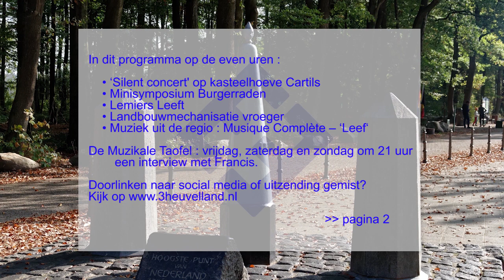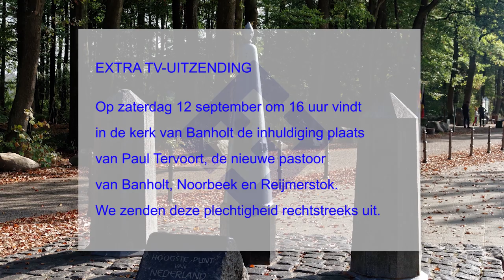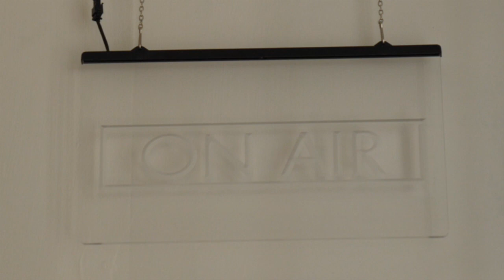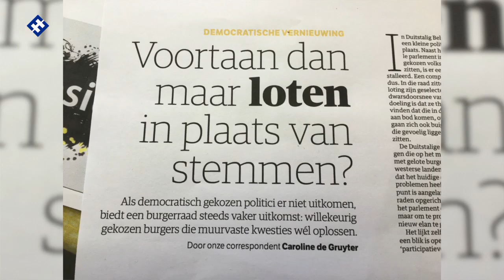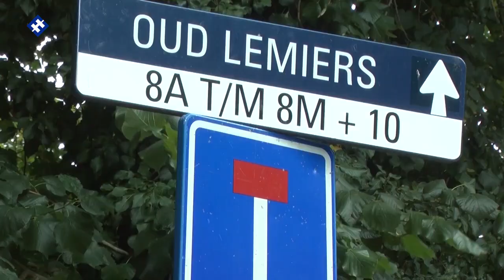Weekprogramma 07-09-2020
week 37

⦁ Minisymposium Burgerraden
⦁ ‘Silent concert' op kasteelhoeve Cartils
⦁ Lemiers leeft
⦁ Landbouwmechanisatie vroeger
⦁ Muziek uit de regio: Musique Complète – ‘Leef‘